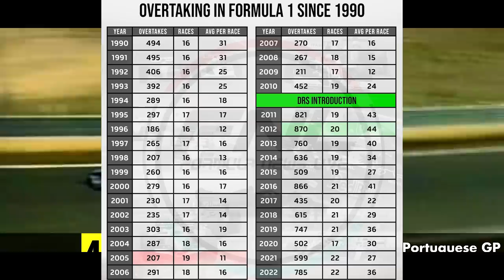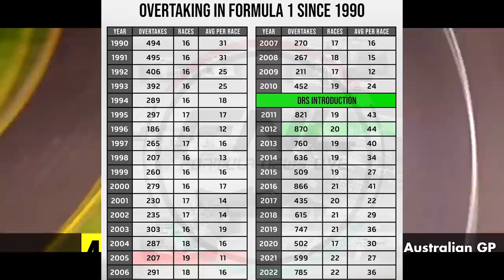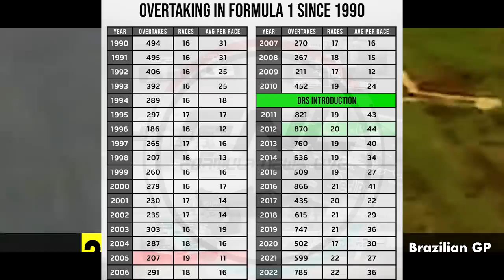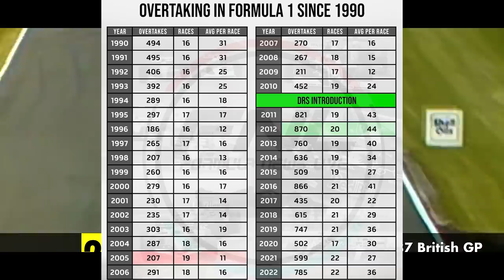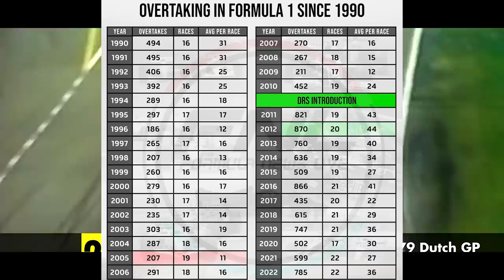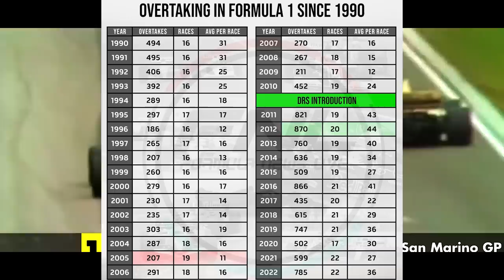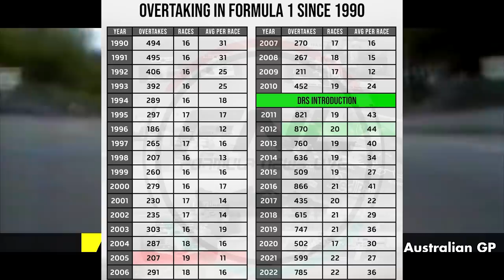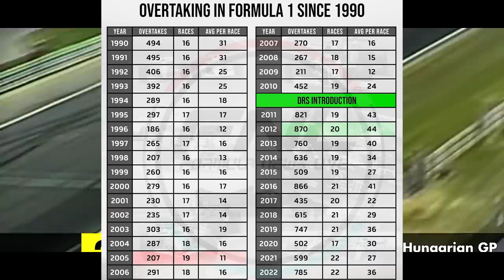"ANTIGAMENTE ERA MELHOR!", SERÁ? MÉDIA DE ULTRAPASSAGENS POR TEMPORADA DESDE 1990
@scuderiamilani (Twitter)
YouTube.com/scuderiamilani

João 3:16